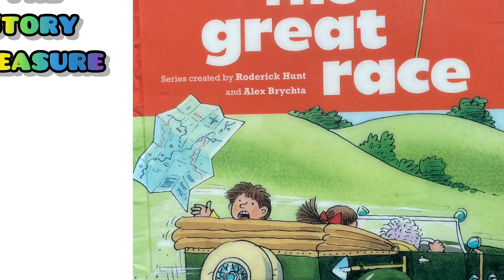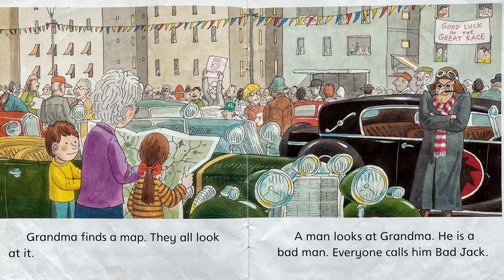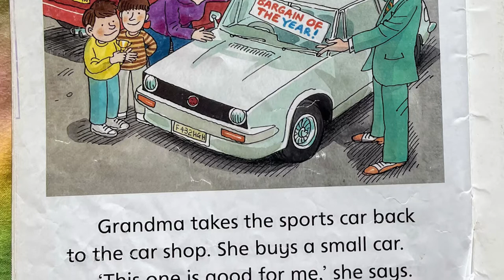‘The great race’ storybook read aloud | Oxford reading tree | English bedtime stories for kids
My little readers!
Let's read together the storybook named 'The Great Race' . This book is a Oxford Reading Tree series book, created by Roderick Hunt and Alex Brychta.
English bedtime stories read aloud for kids.